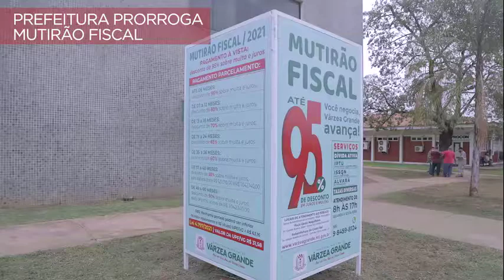VGEMFOCO: Destaques da semana #6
Várzea Grande avança no trabalho para garantir qualidade de vida para sua população e serviços públicos fundamentais como o credenciamento do Hospital Pronto Socorro Municipal pelo Ministério da Saúde para ser Hospital Escola com Residência Médica. A Prefeitura está investindo mais de R$ 100 milhões apenas no pagamento das folhas de salários do servidores públicos neste fim de ano.  O Distrito Industrial foi o primeiro a receber o Reverdejando Várzea Grande com melhorias para atrair novos investidores. O GAAT realizou o bazar do Bem em prol do Lar dos Idosos São Vicente de Paulo. Dia 10 no Estádio Dito Souza, o Jogo das Estrelas de ex-jogadores de renome nacional. O Mutirão Fiscal foi prorrogado até dia 23 de dezembro e garante desconto e parcelamento aos devedores do Fisco. A vacinação contra a COVID avança para novas unidades. Estes são os destaques de Várzea Grande.